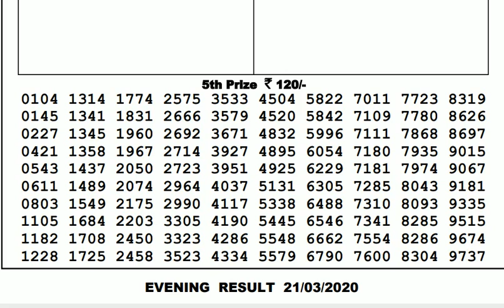Lottery Live I Lottery Results I Sombad Lottery 11.55am 04.00pm 08.00pm gdn